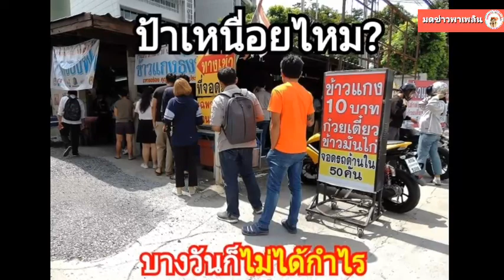ป้าแอ๋ว ขายข้าวแกง 10บาท มีคนขอซื้อที่กว่า 500ล้าน ไม่ยอมขาย